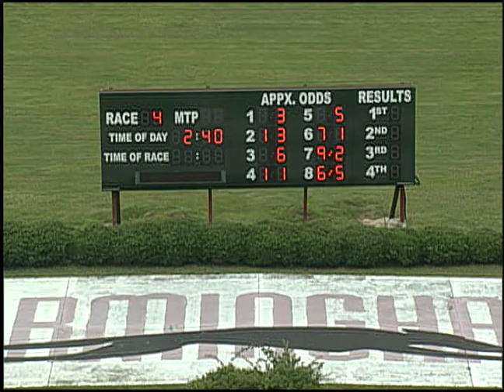06/29/19 Afternoon Race #4